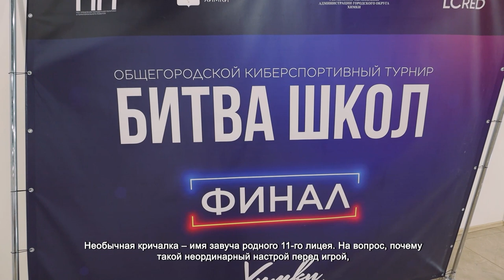В Химках наградили финалистов городского Кибертурнира